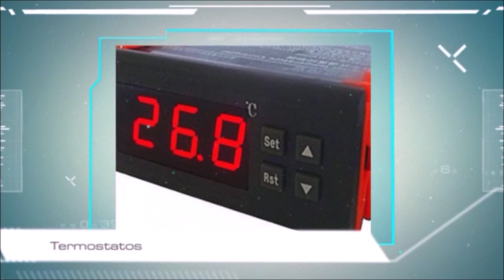Cómo hacer una incubadora artesanal 3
Como hacer una incubadora casera paso a paso, fácil y económica 3. Puede servir para reptiles, canarios, ninfas, super eficiente.